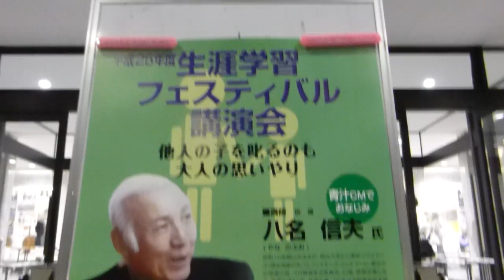真岡市生涯学習フェスティバル講演会 講師 八名信夫氏 2013.10.31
真岡市議会議員　真岡市バレーボール連盟　真岡市消防団　佐藤時計店　佐藤和夫